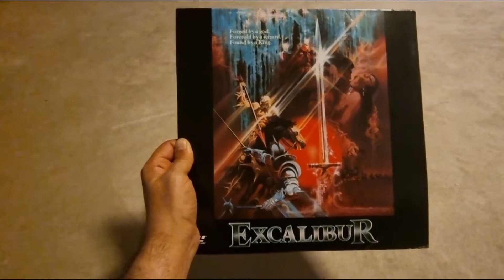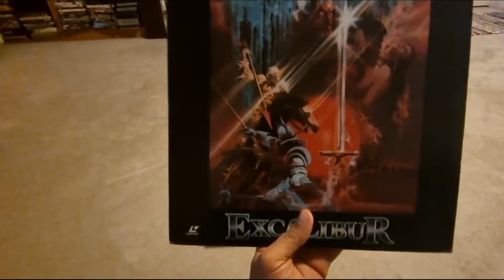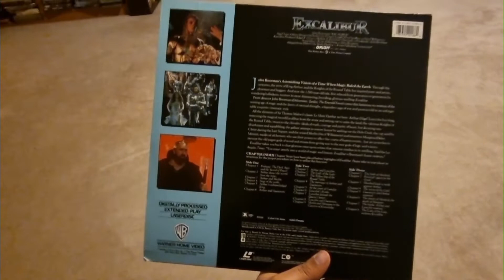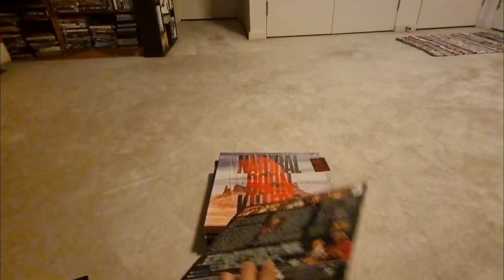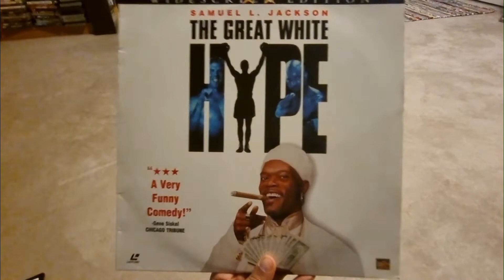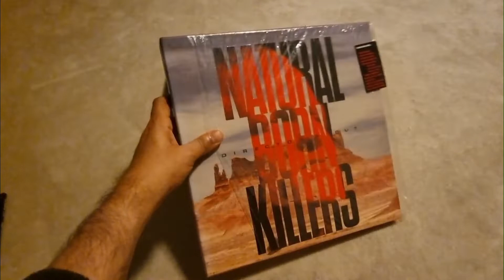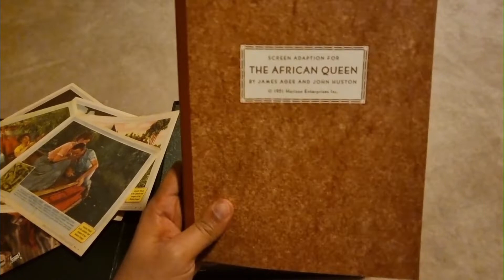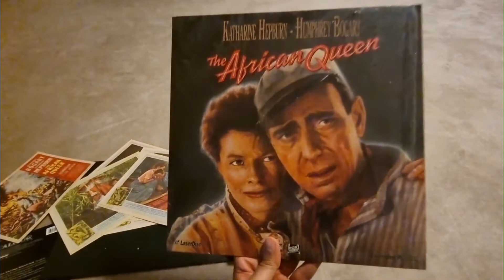LaserDisc Adventures 07: The Media Made Them Superstars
"BEHOOOOOLD! The sword of POWER!!!"

Taking a break from horror movies, here I breathlessly extol the virtues of even more movies I have on laserdisc. Featuring King Arthur, Samuel L. Jackson, Oliver Stone vs Quentin Tarantino, and a Humphrey Bogart slam. (Sorry, Bogey.)